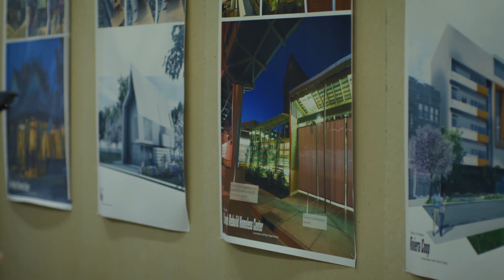D2 lookin' extra crispy with years of SNF support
Check out this new video produced by your Neighborhood Storytellers @storiesfromdet.
The Strategic Neighborhood Fund launched a few years ago and this collection of beautiful imagery - shot throughout ALL of D2's neighborhoods - reflect the efforts with TANGIBLE results, all of which were based entirely on an abundance of community input.